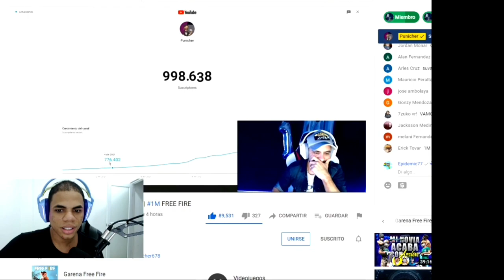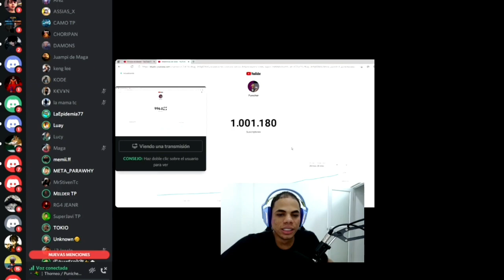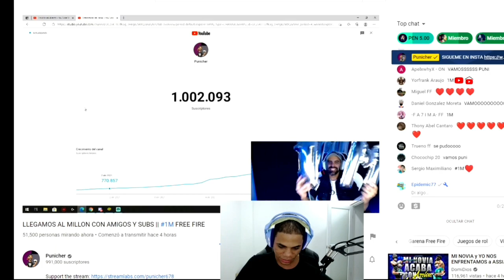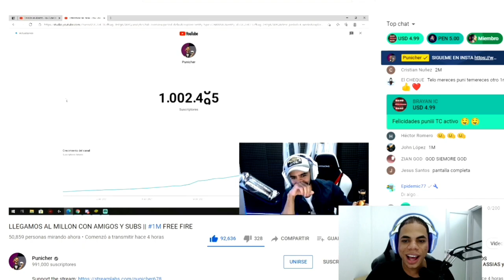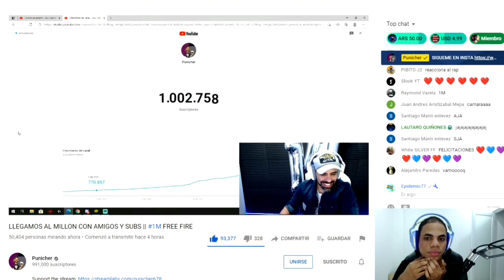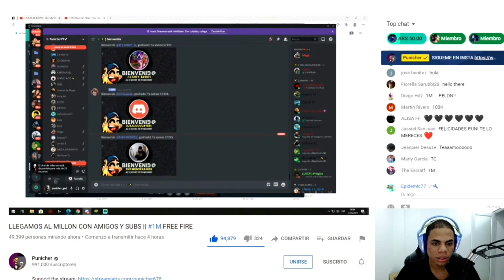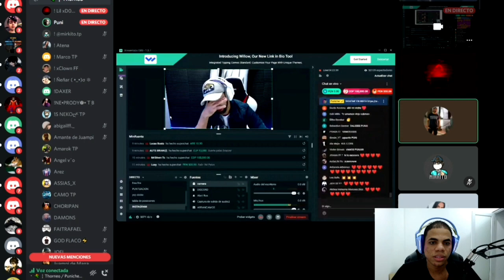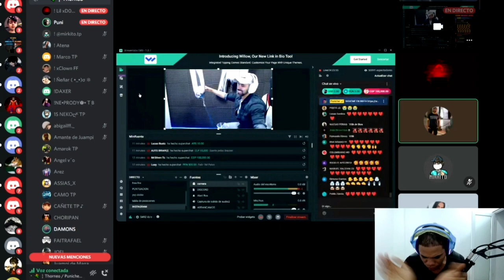ASI FUE LA REACCION DE EPIDEMIC DOMIDIOS Y NEUTRO ❤ PUNI LLEGA AL MILLON DE SUSCRIPTORES😮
DISCULPEN LA CALIDAD ,LO EDITO DESDE MI MOVIL🧡